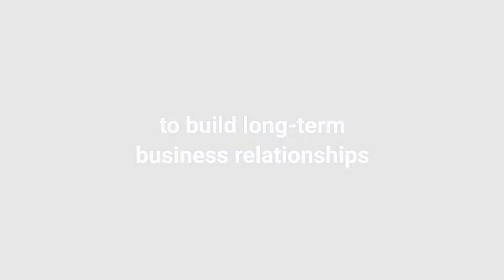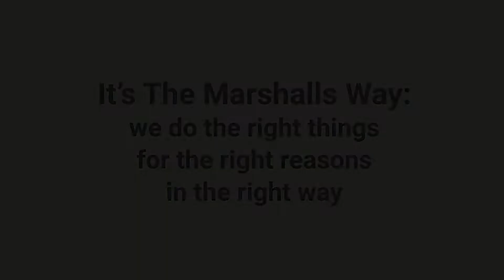Who are Marshalls Civils & Drainage?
Marshalls Civils & Drainage brings together the knowledge and expertise of Marshalls CPM and the Marshalls Linear Drainage team, in order to design, manufacture and deliver sustainable infrastructure, water management and retaining wall solutions for a safer, better environment.